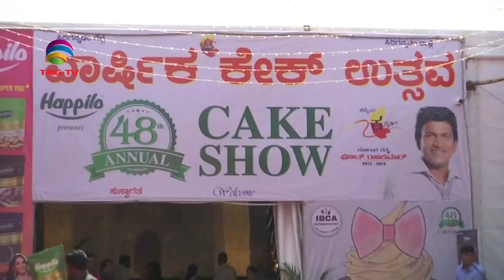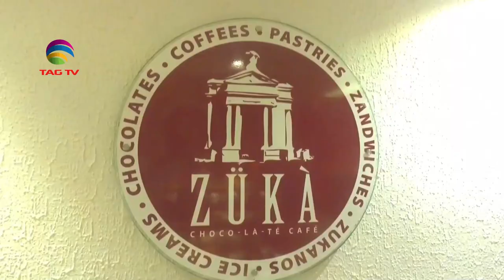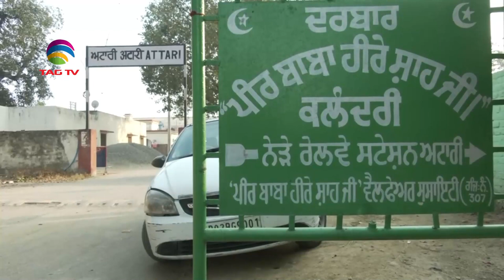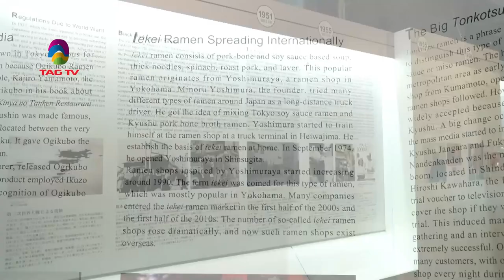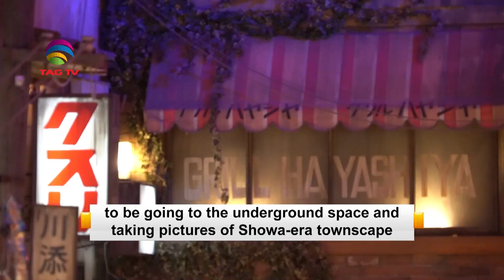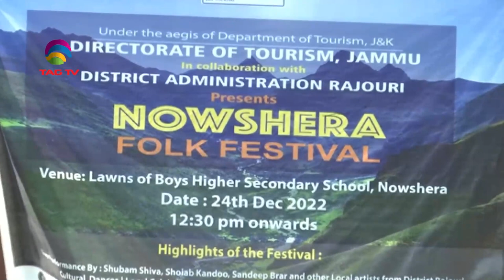'My India' Show featuring India's Mosaic @TAG TV Saturday Special Magazine Show - December 31, 2022